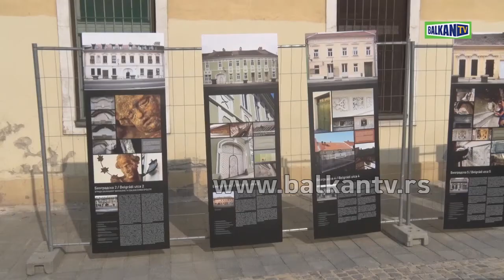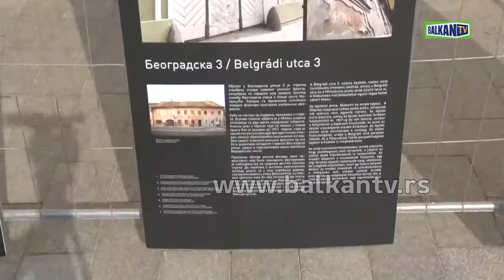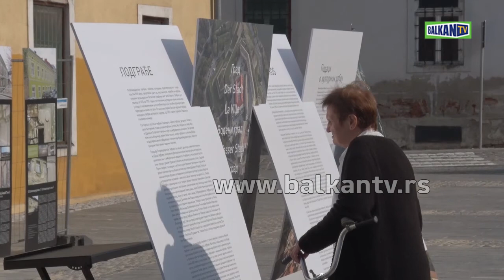PETROVARADIN, MILOŠ VUČEVIĆ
ULICE U PODGRAĐU PETROVARADINA OBNOVLjENE ZAJEDNIČKIM ULAGANјEM GRADA I MINISTARSTVA PRIVREDE

Gradonačelnik Novog Sada Miloš Vučević i ministar privrede Goran Knežević obišli su lokalitete u Petrovaradinu gde su nedavno završeni radovi na izgradnji ulica Prote Mihaldžića, dela Lisinskog i dela ulice Vladimira Nazora, a te radove su zajednički finansirali Republika Srbija preko Ministarstva privrede i Grad Novi Sad, preko Uprave za građevinsko zemlјište i investicije, u ukupnoj vrednosti od 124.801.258 dinara. Prema ugovoru, a nakon zaklјučenja Aneksa I i povećanja vrednosti, u ukupnom iznosu sa PDV Republika učestvuje sa 33,46%, a Grad sa 66,54%. Pored toga, završeni su i radovi koje je finansirao Grad Novi Sad, a u pitanju je izgradnja javnog osvetlјenja vrednosti blizu 15 miliona dinara.